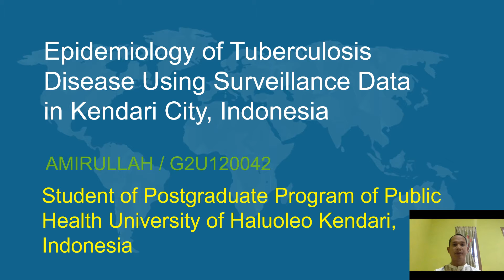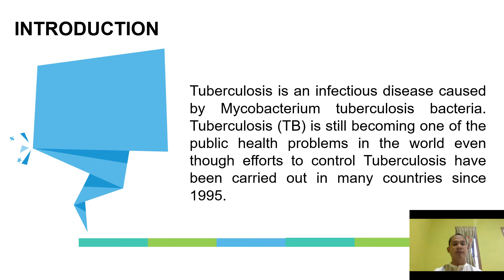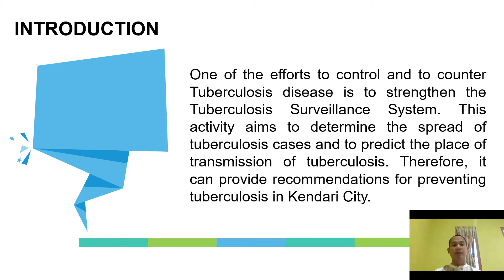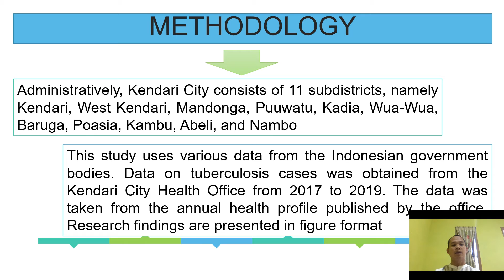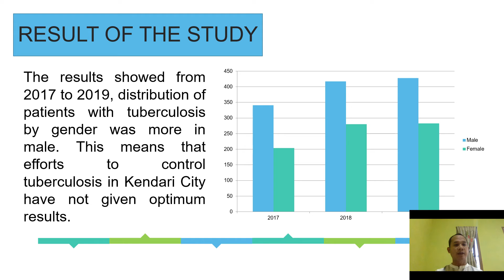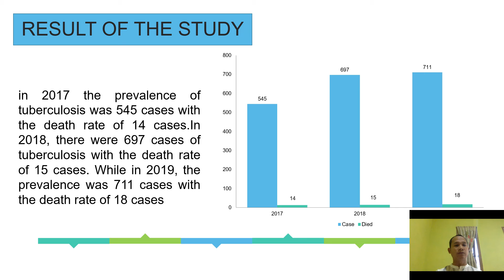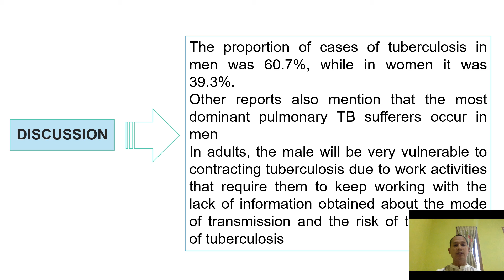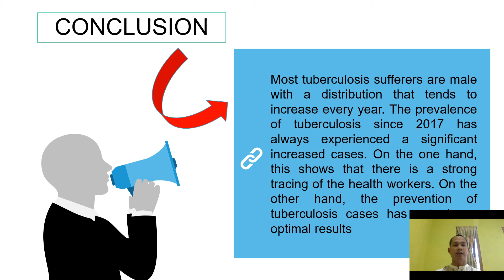Epidemiology of Tuberculosis Disease Using Surveillance Data in Kendari City, Indonesia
By Amirullah
Student of Postgraduate Program of Public Health, University of Halu Oleo, Indonesia